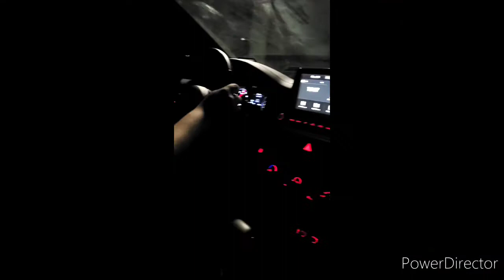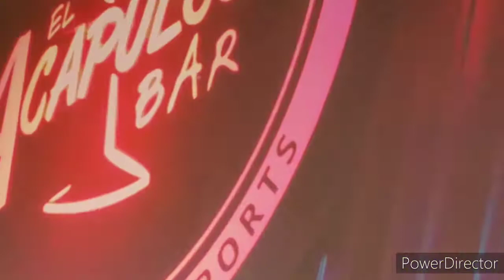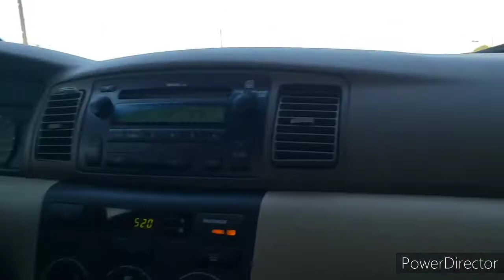VLOGG : 001 - Life Of Cisco